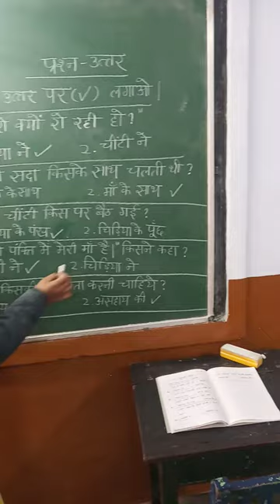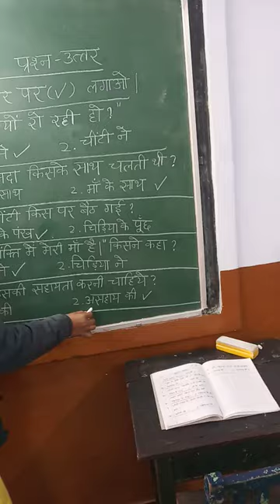Hindi class 1 of SFC by Sunita prasad